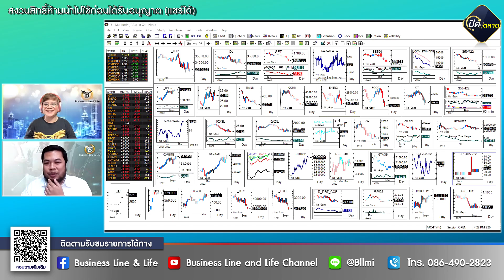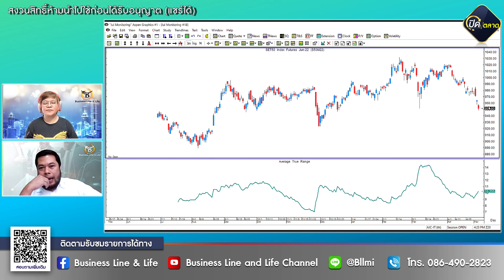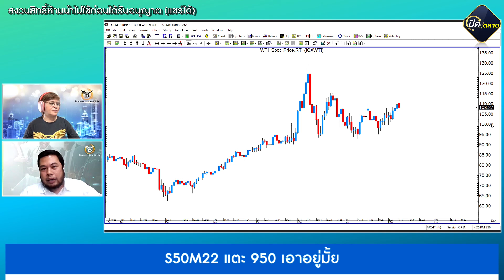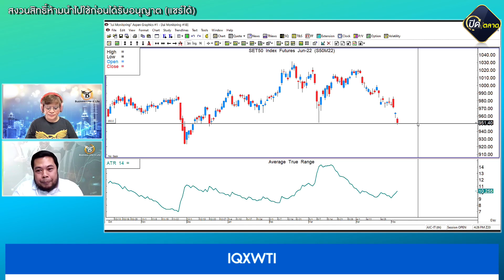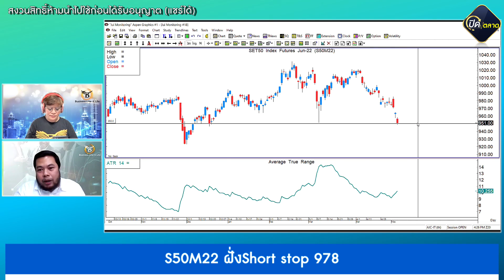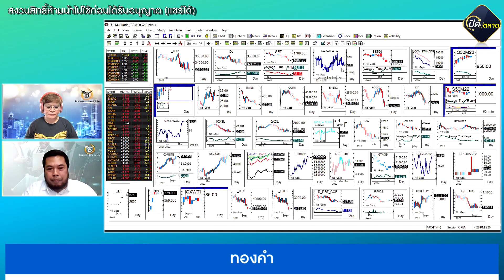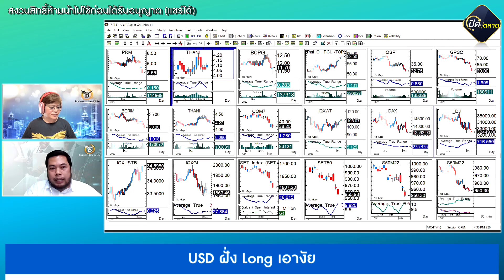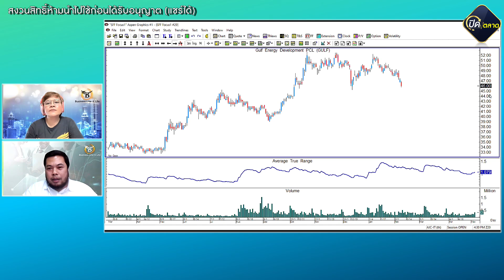จรณเวท ศักดิ์ศรี 09-05-65 On Business Line & Life